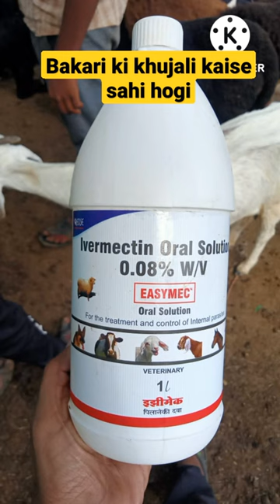Bakri Ki khujli Kaise Thik Kare🐐🐐|Goat farming Tips No 2🐐🐐